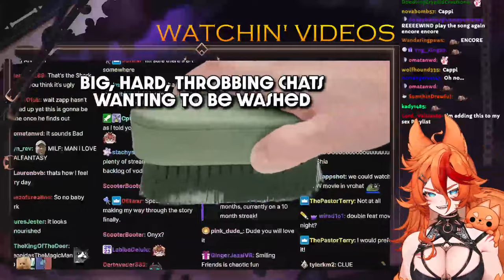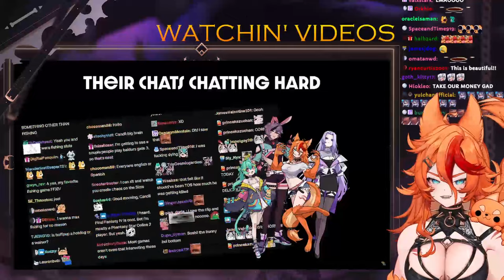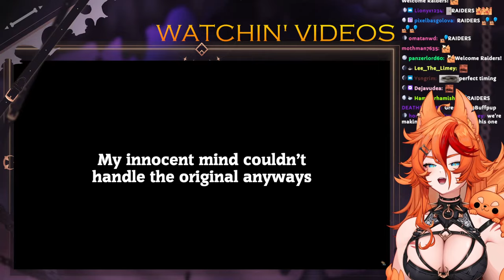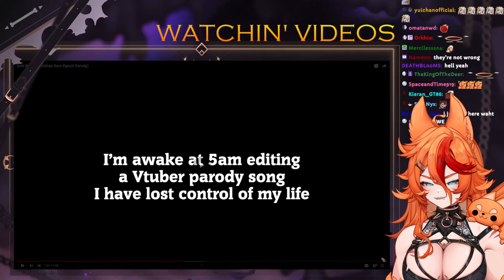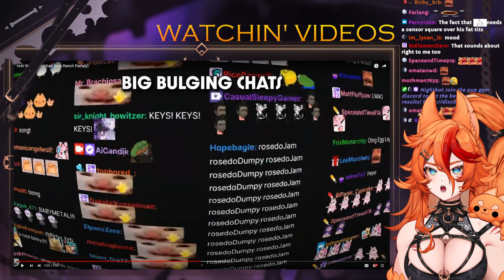Dark and Darker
0:00:00 Intro
0:11:33 Just Chatting
2:02:32 FF14
3:07:50 Dark and Darker

Streamed and recorded live on 6/13/24